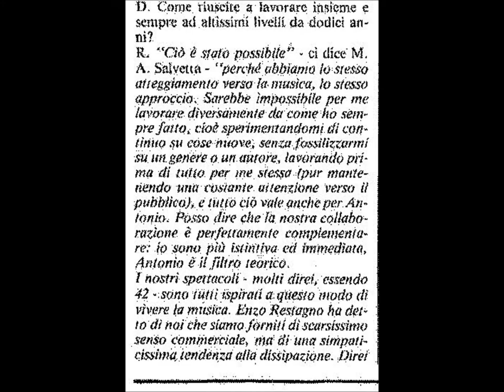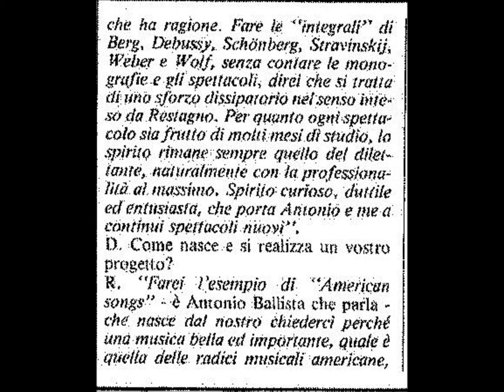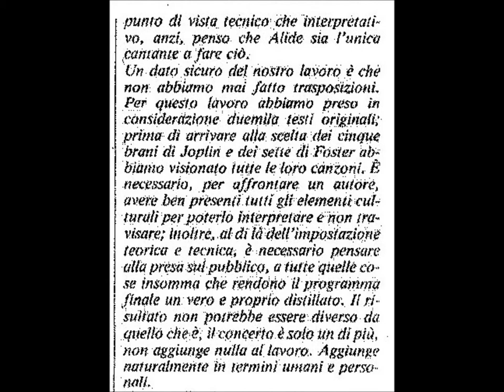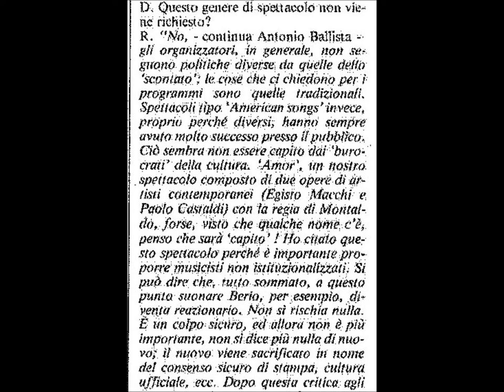PEACHERINE RAG Scott Joplin - Antonio Ballista, piano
Composed by SCOTT JOPLIN (1901), Antonio Ballista upright piano
Ricordi 1983

Le immagini sono spezzoni di una intervista del soprano Alide M. Salvetta e di Antonio Ballista alla rivista "Luci della città"